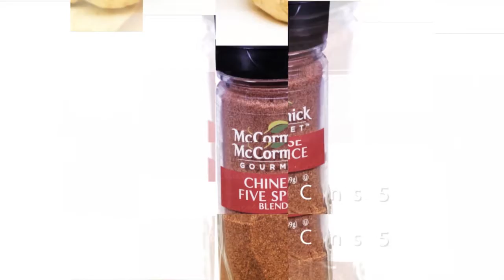Chinese Crispy Spring Rolls (Asian Cooking at Home)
How to make Chinese spring rolls at home

Ingredients:
50 Sheets Spring Roll Wrapper
450g White Cabbage
200g Carrots
300g Beansprouts
2 Spring Onions
5 Cloves Garlic
10g Ginger
1 Tsp Chinese 5 Spice
1Tbsp Sesame Oil

Method:
 1. Cut cabbage and carrots into thin threads
 2. Finely chop the garlic, ginger and spring onion
 3. Boil 2 litres of water in a large pan
 4. Add the cabbage and carrot into the pan and boil for 2 minutes, remove from pan
 5. Add the bean sprouts in the same pan and blanch for a minute then remove
 6. Place the cabbage, carrot and bean sprouts under cold running water for 3 to 5 minutes, leave to drain
 7. Place the well-drained vegetables in a large bowl
 8. Heat 1 Tbsp oil in the wok over medium heat
 9. Add the garlic, ginger and spring onions in the wok, fry over medium heat for 2 minutes, remove from heat and add onto the vegetables
 10. Add salt, 5 spice, sesame oil and mix all ingredients together for spring roll filling, leave to marinate for 10 minutes
 11. Take about 1 to 1½ Tbsp of the vegetable filling and place it on the corner of the wrapper nearest to you
 12. Fold the corner over the filling, roll to the middle
 13. Fold the two corners from the side in to create a parcel and hold it in place
 14. Slightly wet the last corner with water using your finger, roll the parcel onto the last corner to create a sealed spring roll, place on a dish
 15. Repeat this process with the remaining ingredients
 16. Heat 1 litre of oil in the wok over medium heat
 17. Place the ready-made spring rolls into the hot oil one at a time, deep fry until golden, remove and drain – do this in batches
 18. Place on a dish and serve hot